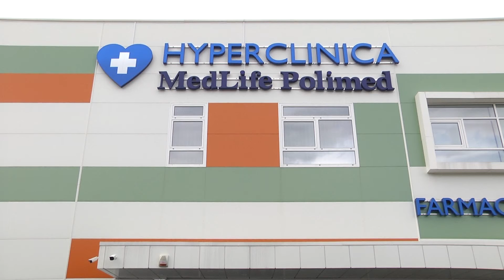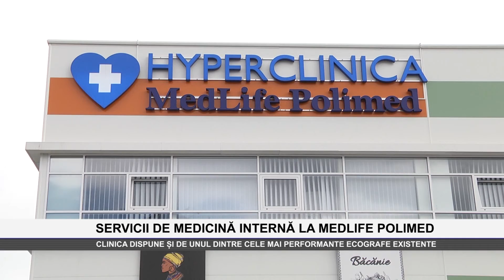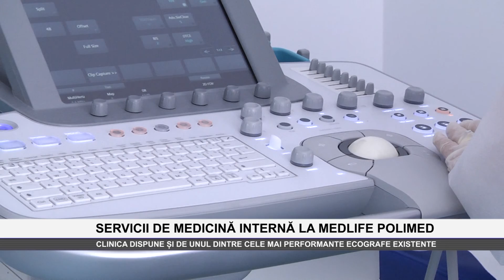SERVICII DE MEDICINA INTERNA LA MEDLIFE POLIMED